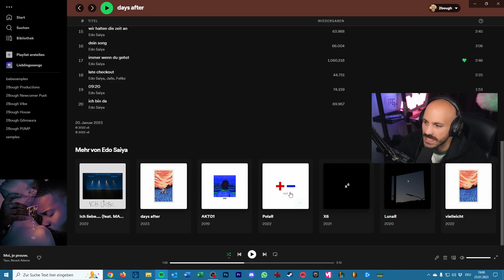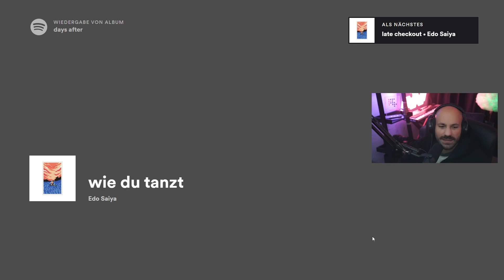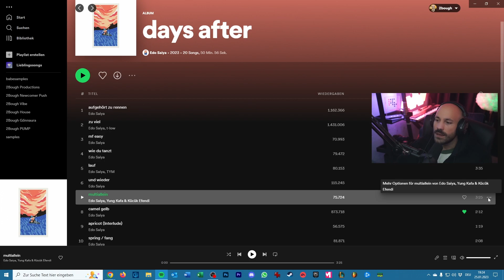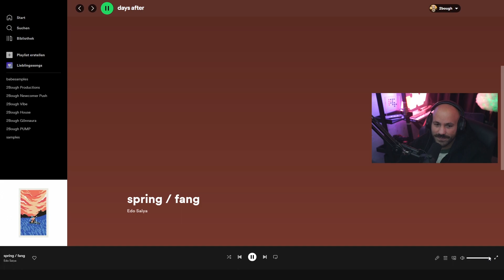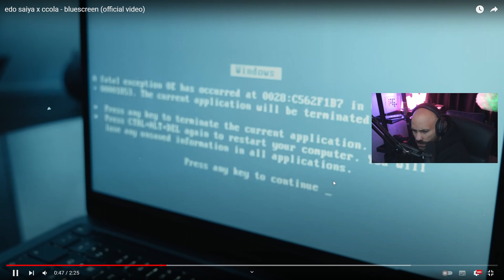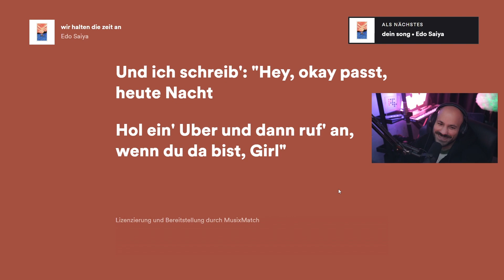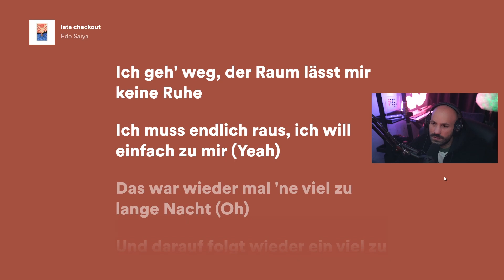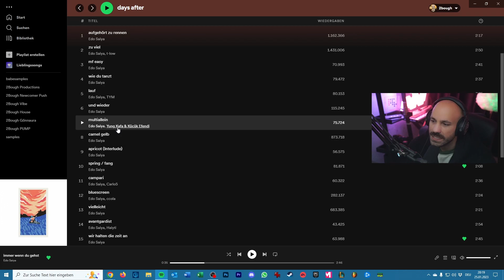2Bough Albumreaction: Edo Saiya - DAYS AFTER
2Bough Albumreaction: Edo Saiya - DAYS AFTER